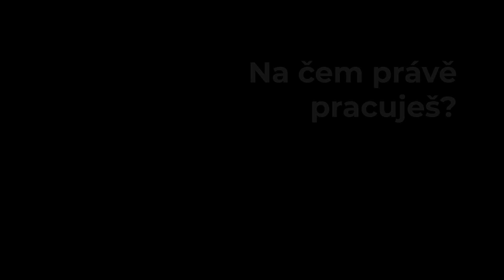Školní televize AVE ART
Střední umělecká škola, obor Umělecké kovářství